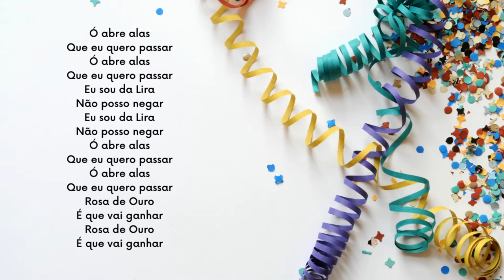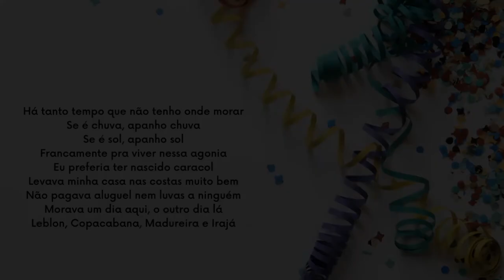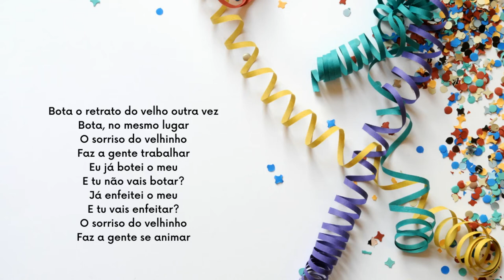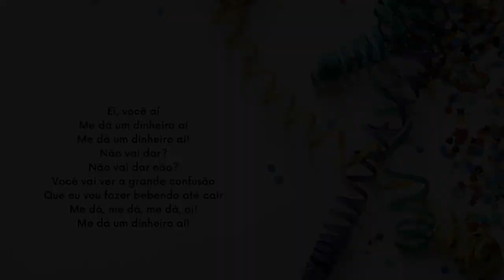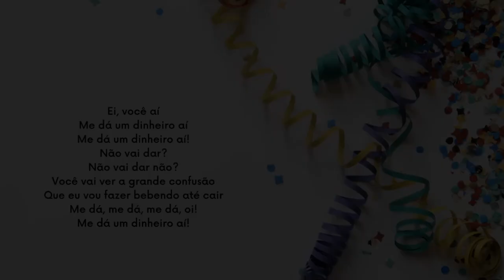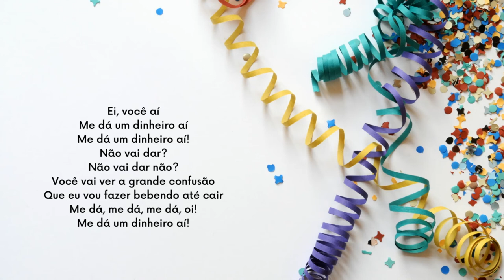História das marchinhas de Carnaval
As atividades relacionadas ao Carnaval no Brasil são realizadas desde o século 16, nos dias que antecedem a Quaresma. Por volta da década de 1830 e que passamos a ver o chamado Carnaval moderno, mais similar ao que vemos até os dias de hoje.
Só que a marchinha de Carnaval ainda demorou muito mais tempo para aparecer.
Até então no período eram cantadas músicas sem qualquer sentido carnavalesco, como valsa, maxixe, cantigas de roda e até mesmo trechos de ópera.
Por isso já existia entre os participantes uma vontade por uma cantiga própria e em 1899, o cordão Rosa de Ouro, do Rio de Janeiro procuraram a maestrina Chiquinha Gonzaga pedindo uma composição própria para o desfile. Surge então o tradicional “Ó Abre Alas”, que é, portanto, a primeira canção carnavalesca brasileira e é tocada até hoje em bailes e blocos de ruas.